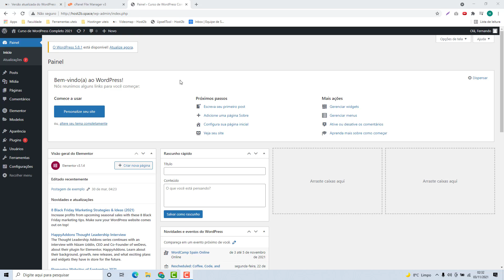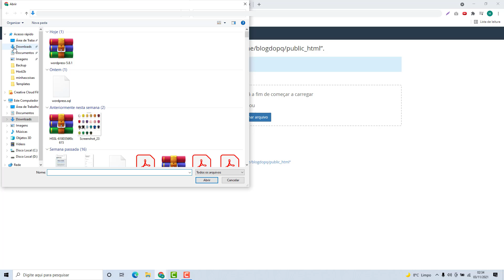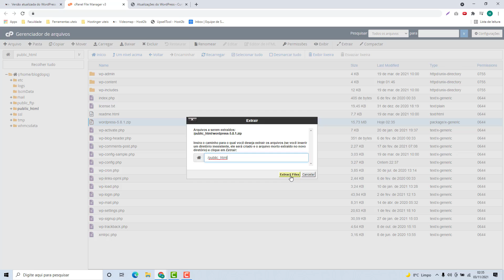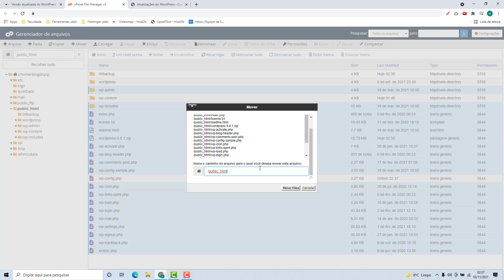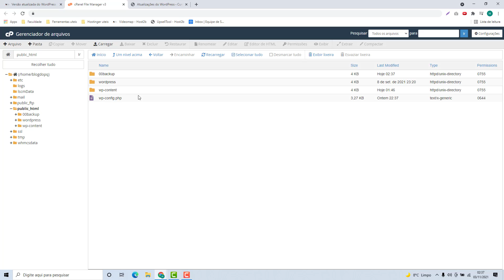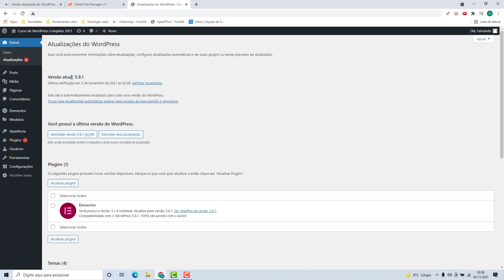Como atualizar versão WordPress manualmente na Freehosting (Rápido e Fácil) 2022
Aprenda Como atualizar versão WordPress manualmente na Freehosting facilmente e em poucos minutos

NOTA IMPORTANTE!!!